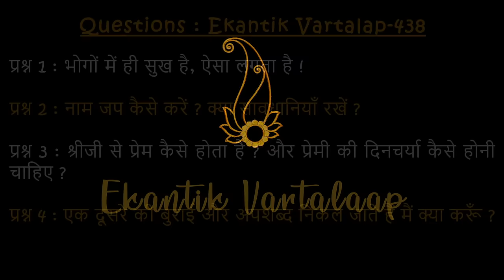#438 Ekantik Vartalaap & Darshan / 22-01-2024 / Shri Hit Premanand Govind Sharan Ji Maharaj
00:00 - भोगों में ही सुख है, ऐसा लगता है !
24:08 - नाम जप कैसे करें ? क्या सावधानियाँ रखें ?
32:51 - श्रीजी से प्रेम कैसे होता है ? और प्रेमी की दिनचर्या कैसे होनी चाहिए ?
39:44 - एक दूसरे की बुराई और अपशब्द निकल जाते हैं मैं क्या करूँ?